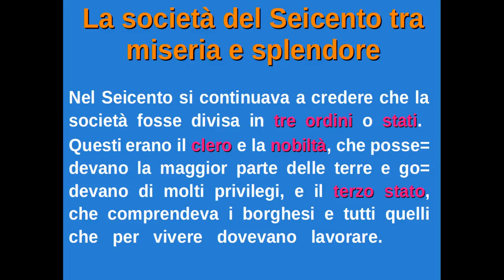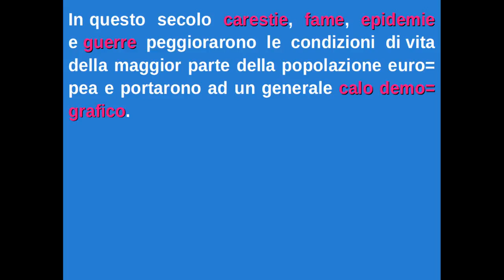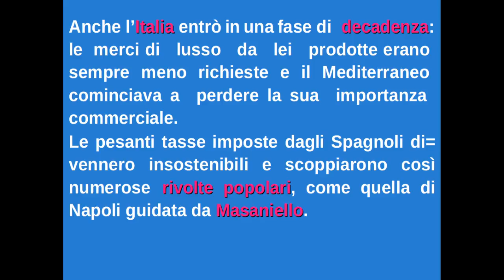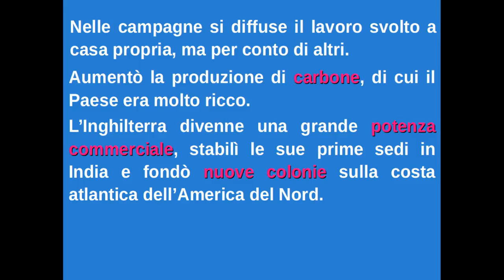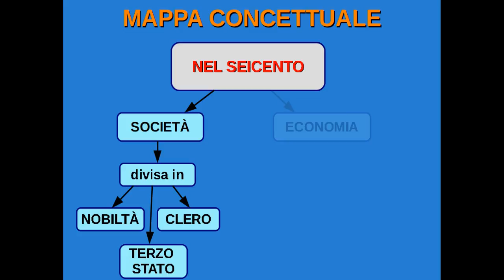Storia2_UD 8: il Seicento: un'epoca di contrasti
Il testo di riferimento, con eventuali modifiche ed integrazioni mie, è della Zanichelli, che ringrazio, ed è reperibile gratuitamente all'indirizzo:

Dopo aver studiato, verifica la tua preparazione rispondendo sul quaderno alle seguenti domande:
1. Quali erano e da chi erano composti i tre stati della società secentesca?
2. Sapresti spiegare con parole tue la differenza tra ordine (o stato) e classe sociale?
3. Nel ’600 la maggior parte della popolazione europea viveva bene o male? Perché?
4. Nella seconda metà del ’500 Spagna, Italia e Germania per diversi motivi attraversarono una grave crisi economica: sapresti spiegare perché?
5. Quale nazione visse invece un rapido sviluppo economico?
6. E l’Inghilterra come se la passava?